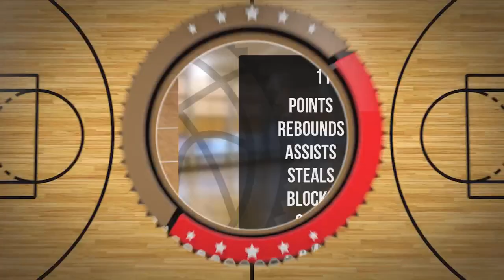Bartosz Jezierski Player Mixtape DC73 Junior Wyszków 2022